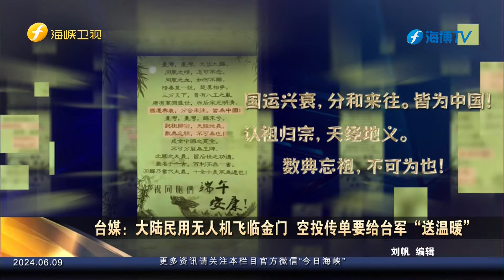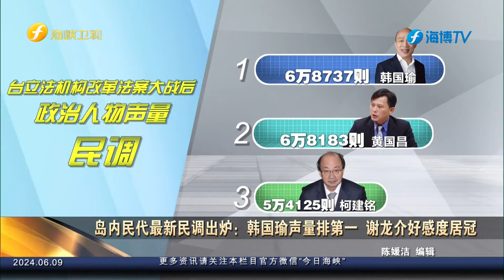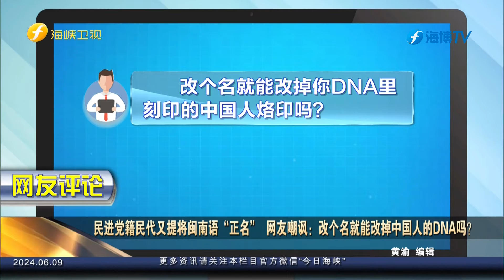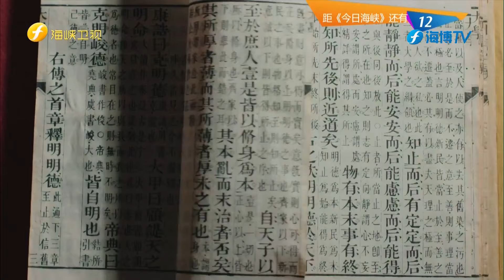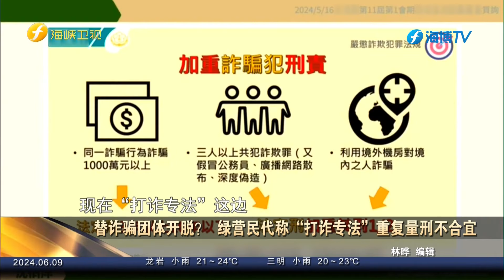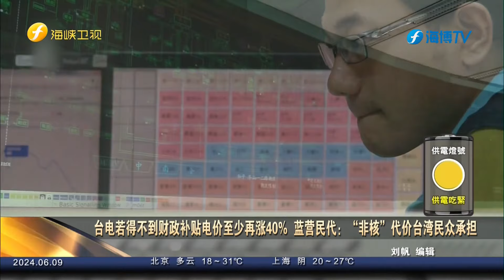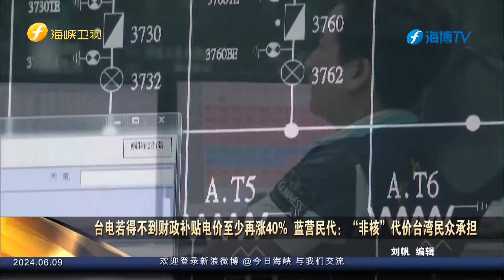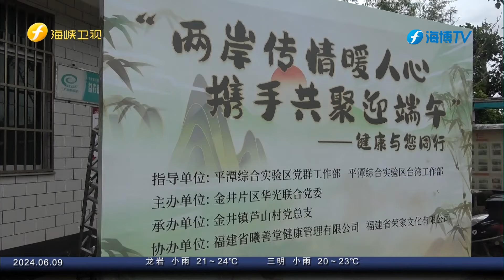《今日海峡》20240609